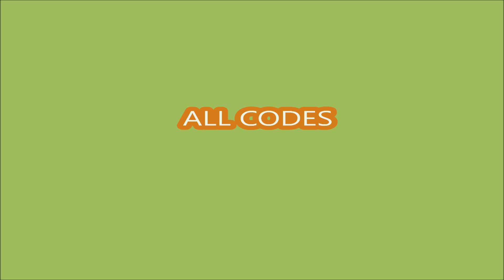*ALL CODES WORK*👸Sell Dolls and Prove Mom Wrong ROBLOX | JULY 4, 2024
Sell Dolls and Prove Mom Wrong